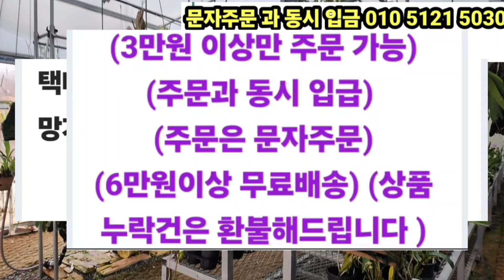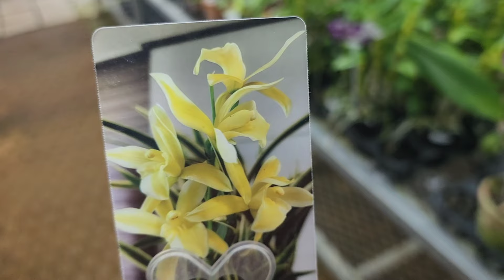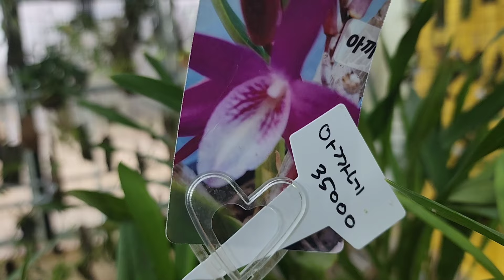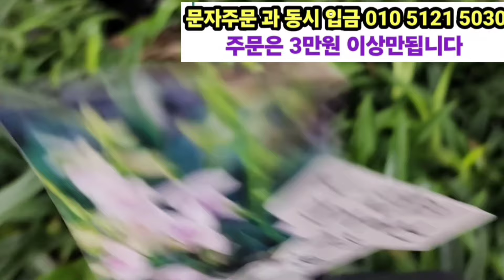핫한 난&신비디움&호접란 판매 전국택배 배송 010 5121 5030